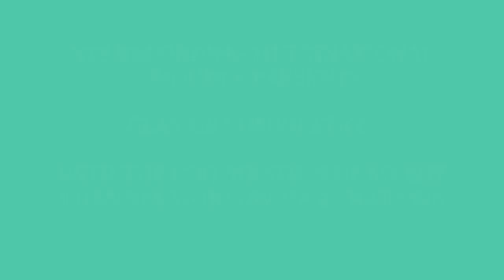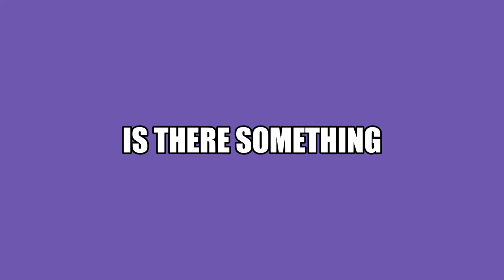XTS Recording Multinational. Clamor Compilation. Dorost Cusp. Roldan P Arayata